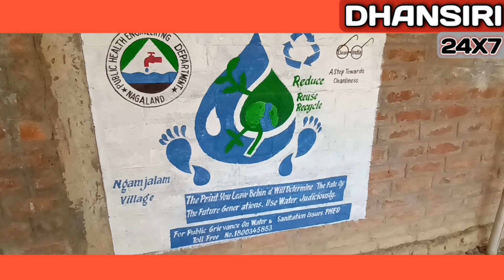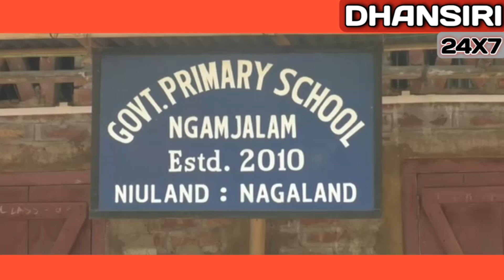অসম নাগালেণ্ড সীমান্তৰ চুঙাজানত অব্যাহত নগাৰ আগ্ৰাসন । নগা উগ্ৰপন্থী সংগঠনৰ কৰ সংগ্ৰহ ।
SARUPATHAR BREAKING

★সৰুপথাৰৰ অসম নাগালেণ্ড সীমান্তৰ চুঙাজানত অব্যাহত নগাৰ আগ্ৰাসন আৰু নগা উগ্ৰপন্থী সংগঠনৰ কৰ সংগ্ৰহ অভিযান ৷

★ এজন নগালোকে এখন গাঁও পাতি স্থাপন কৰা বিদ্যালয়ত নাগালেণ্ডৰ ফলক লগোৱাক কেন্দ্ৰ কৰি সীমান্তত প্ৰতিক্ৰিয়া ৷

★ চুঙাজান এম ভি পঞ্চায়তৰ অন্তৰ্গত অসমৰ সোণালীপথাৰ নাগালেণ্ডৰ মতে নামজালাম ভিলেজ ৷

★ নিখেখে চেমা নামৰ এজন নগা লোক থকা গাঁৱখনত নাগালেণ্ড চৰকাৰে যোগান ধৰে বিদ্যুত আৰু পানীযোগানৰ ব্যৱস্থা ৷

★ নগা উগ্ৰপন্থী সংগঠনক সীমান্তবাসীয়ে দিব লাগে HOUSE TAX আৰু RASSION TAX ৷ নিখেখে চেমাৰ বিস্ফোৰণ ৷

★ গোলাঘাট জিলা প্ৰশাসনক অতিশীঘ্ৰে ব্যৱস্থা গ্ৰহণৰ দাবী দল সংগঠনৰ ৷